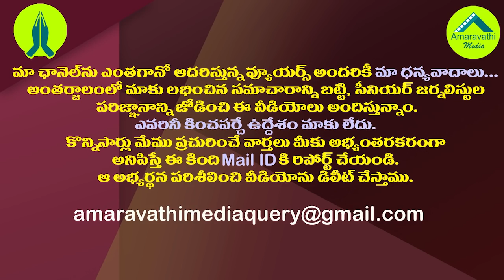వైసీపీ కీలకనేతపై సస్పెన్షన్ వేటు..యాక్షన్ లో దిగిన జగన్| YCP Key Leader Koyya Prasad Reddy Suspended